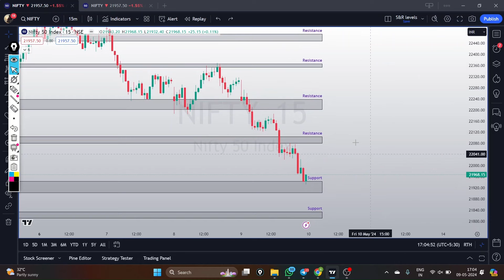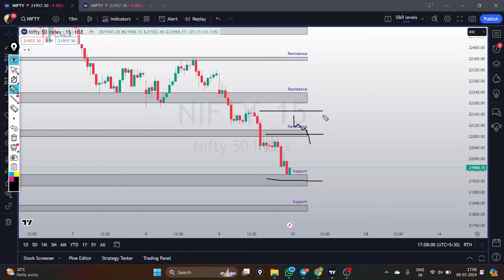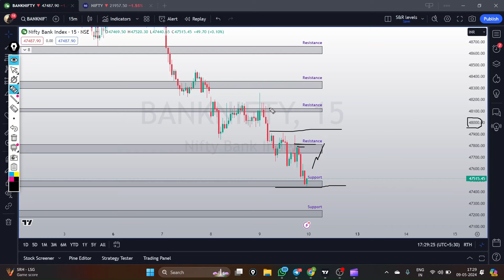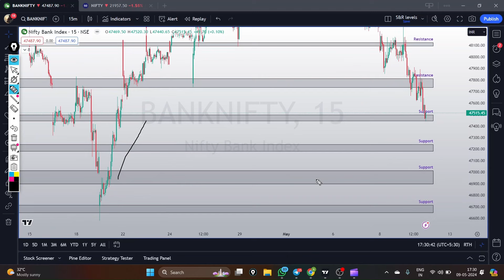Market Analysis | Nifty for Tomorrow | Bank Nifty Tomorrow | Nifty 50 | Futures and Options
Nifty & Bank Nifty analysis for May 10, 2024. Support and resistance levels, price action and OI analysis. Join Trinkerr communities to keep up with the markets!

New to the stock market? Learn everything you need to know from Trinkerr. Be it the basics of F&O trading, regular market updates or expert tips from market masters, we have got you covered. Claim ₹10 L virtual capital to test out strategies like strangle, straddle and other spreads in  Nifty 50, Bank Nifty, Sensex, Fin Nifty and Midcap Nifty on Trinkerr’s virtual trading platform. Gain real-time stock market trading experience without deploying real money. Explore features like option chain, readymade strategy builder, stop loss, targets etc. for free.

Here’s How You Get Started With Trinkerr F&O

🔍 Explore stock markets with Trinkerr

🌟 Seamless Real Market Simulator: Trinkerr is the best stock trainer you can get. The simple and easy-to-use interface is perfect for beginners. Navigate real markets effortlessly and do live market testing, focusing on what matters most—your growth.

💰 Free Virtual Capital: Kick-start your trading journey with zero stock investment—claim the ₹10 L virtual capital credited to your Trinkerr account and take endless simulated trades. Your virtual capital will be topped up with ₹2 L every week so you can keep practising.

💡 Ready-made Strategies: Don't rely on your intuition alone. Explore 22 ready-made trade strategies and ideas for new traders. You can also try out features like option chain, stop-loss, limit orders, targets etc.

⏪ Back-testing Simulator: Assess various trading strategies without risk and discover how they would have performed at various timelines in the past.

💬 Insightful Feeds: Follow SEBI-registered stock market moguls and experienced investors on our 800K-strong community feed to get interesting updates on stocks, sectors and indices. Stay on top of the news, fundamentals, technicals and other micro and macro factors that affect the stock market.

📲 Exclusive Groups: Join Trinkerr-managed F&O groups on Telegram and WhatsApp to get timely notifications on the upcoming LIVE learning sessions, pre-market analysis, Q&A sessions, news updates, eBooks, top gainers, top losers, stock charts, candlestick charts, watchlists and more, all for free.

⭐ Free of Cost: Did we say it's all for free? Well, it is. Trinkerr doesn't charge you even a single paisa for its services.